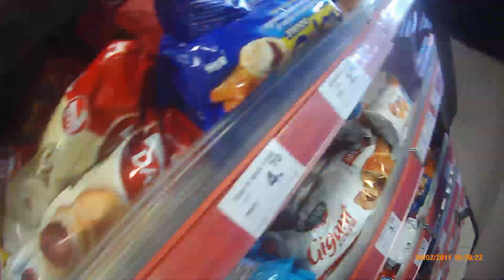26 Sept Multistrada